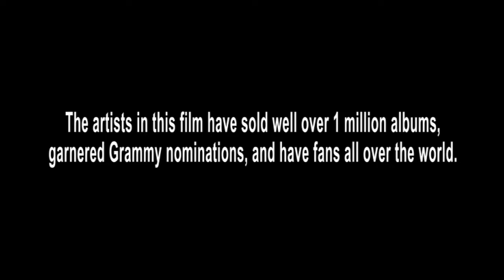Frank Marino of Mahogany Rush talks about "The Working Class Rock Star"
Forget fame and fortune, some bands work their fingers to the bone just for a shot to play.WORKING CLASS ROCK STAR goes beyond the glamor of the major labels to capture the artists who slave--and many times, thrive--below the radar, releasing their own albums and hammering out shows in small clubs across the nation. This gritty, vibrant documentary features members of GWAR, Lamb of God, Arch Enemy, and many others discussing the ups and downs of playing for a living.